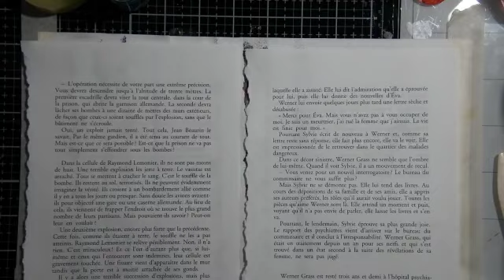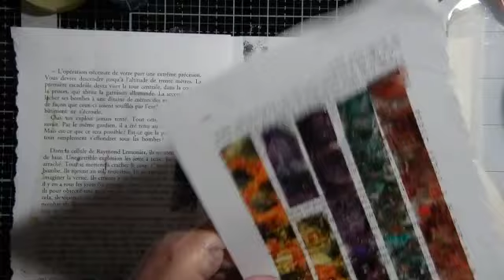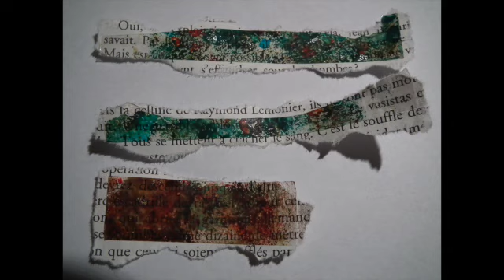@TUTO, et si on faisait du @washi tape avec des @encres à alcool.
Vous découvrirez comment réaliser du washi avec du scotch... (inspirée de Skybambi sur Instagram)